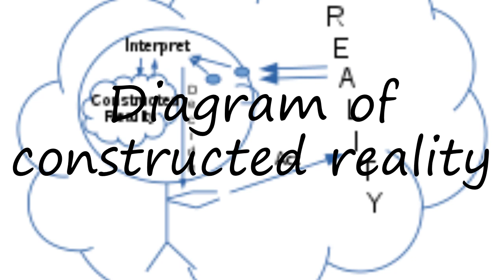How to pronounce Diagram of constructed reality in English?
to speak in yourself Diagram of constructed reality and let us know how it done according you! :) Want to teach us how you name is pronounced? and let us know! Do you have a pet or a favorite animal? Searching for a nice baby name with meaning? How to pronounce Diagram of constructed reality in English? say Diagram of constructed reality! How to say Diagram of constructed reality. How to pronounce Diagram of constructed reality correctly.  Learn the pronounciation Diagram of constructed reality! Expand your vocabulary, learn Diagram of constructed reality word. Use this free pronunciation guide to practice words at a time. Learn for free. Thank you for viewing, please like or subscribe! hoe om te sê, si të thuash, እንዴት እንደሚናገር, wie sagt man, comment dire, come dire, como dizer, как сказать, nasıl denir, cómo decir, 怎么说,